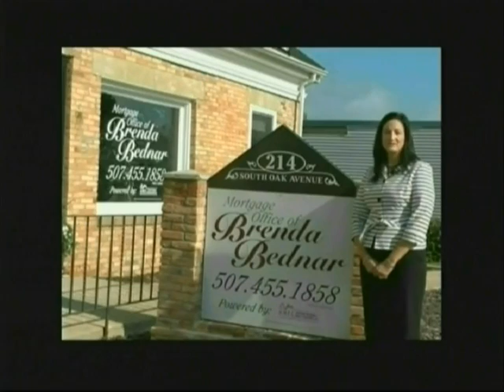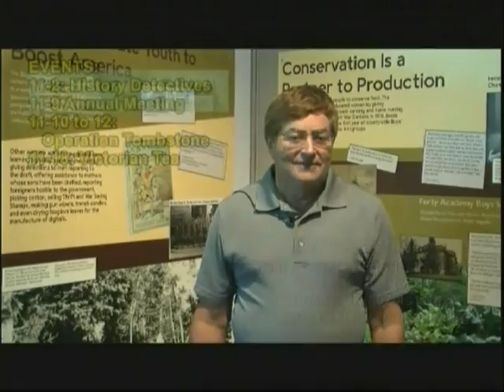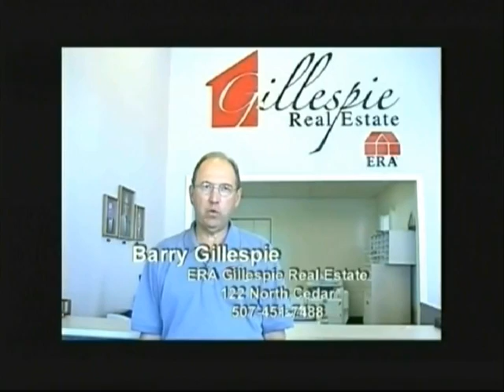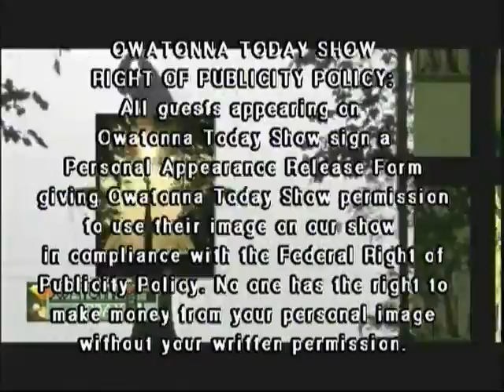Owatonna Today Show 11 01 2017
Host Pete Connor visits with Roger Warehime, Terence Flynn and Sue Tuma from Steele Tap Cooperative with an update on the progress of the Owatonna Brewpub; then with Shirley Schultz from Owatonna Chamber's Main Street program. Owatonna Today Show is produced by Leanne T. Alt, The Third Hand, Inc. Video Productions.